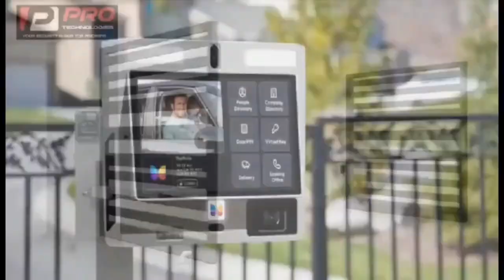the name of Jesus Christ, Ghanaian man questioned Christians